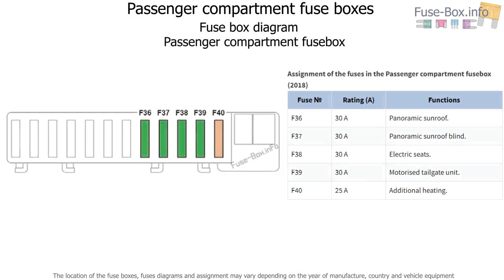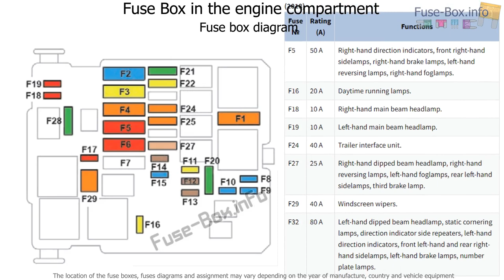Fuse box location and diagrams: Peugeot 508 (2018-2019..)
Fuse box diagram (location and assignment of electrical fuses and relays) for Peugeot 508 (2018, 2019..)